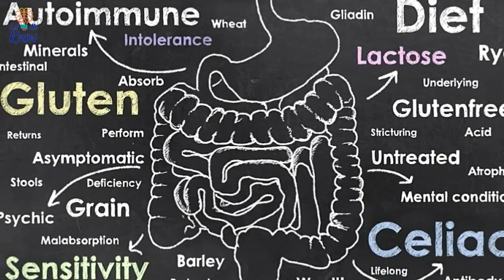Here Are 8 Warning Signs Of Gluten Intolerance That You Should Not Ignore